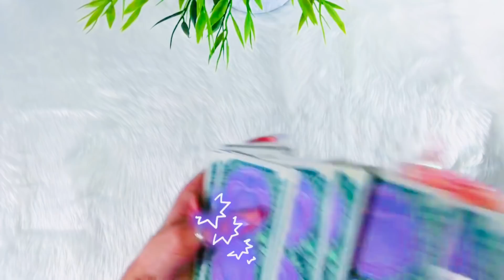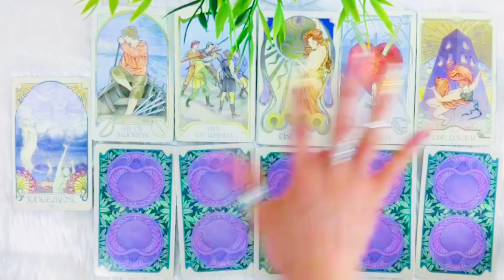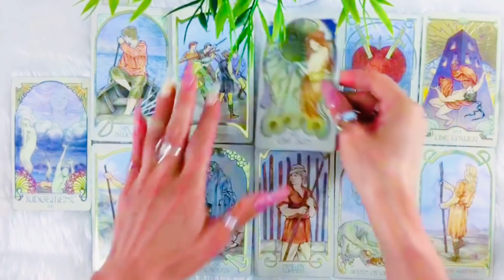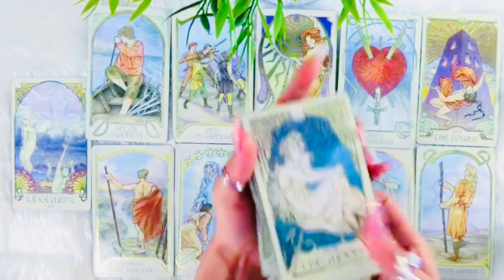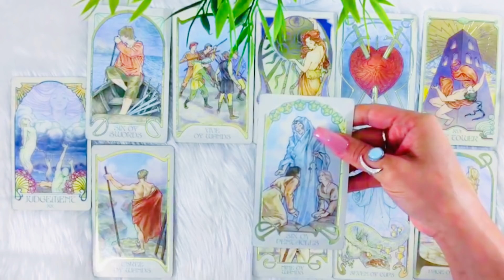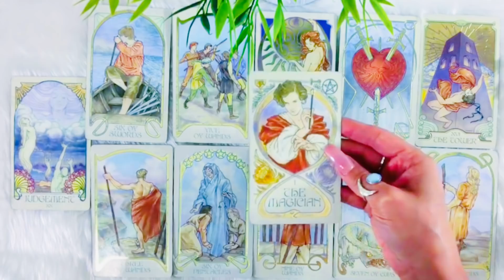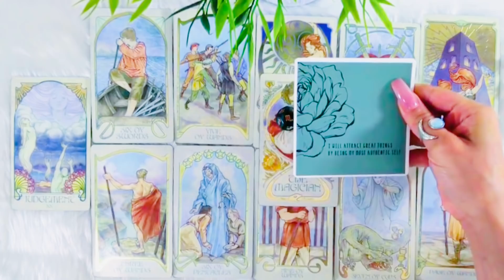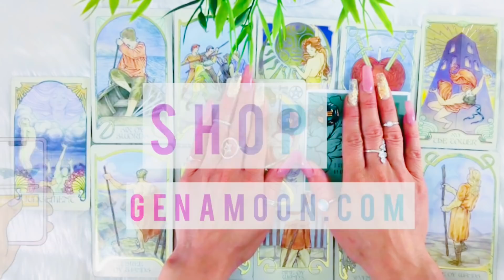😍SAGITTARIUS😍OMG! MIND BLOWING READING❗️HOLD ON TIGHT! UNSTOPPABLE OUTCOME!😱❤️JUNE 14-21 WEEK❤️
Musician: iksonofficial